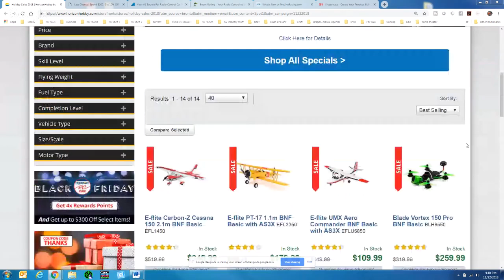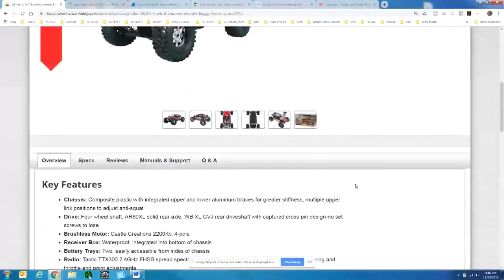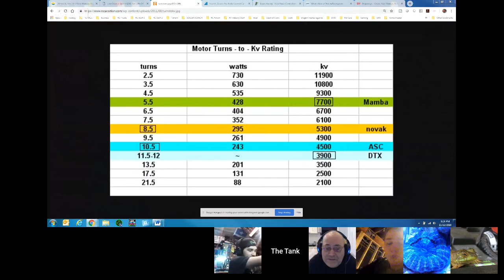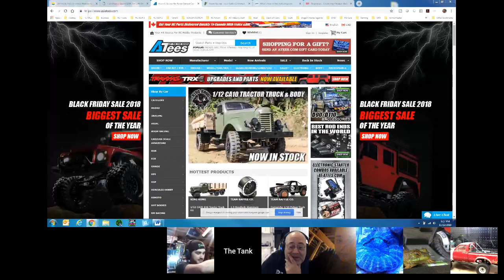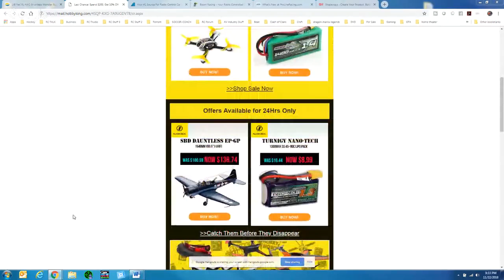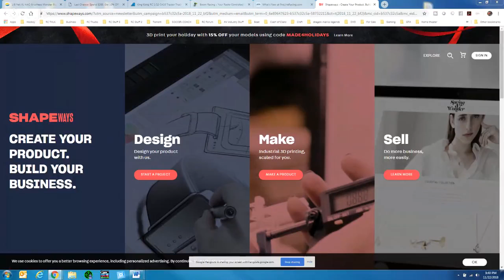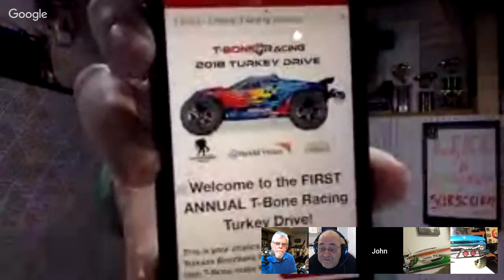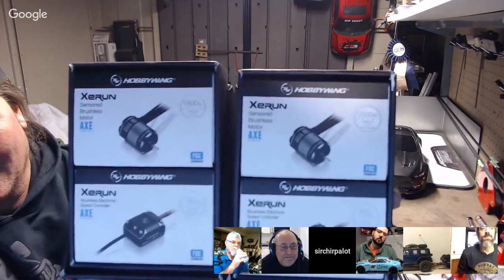RC TALK "Black Friday Horizon Hobby, HobbyKing, Asiatees, Boom Racingrc"